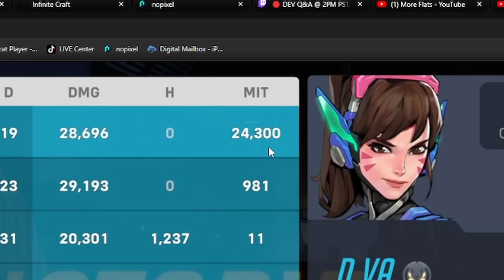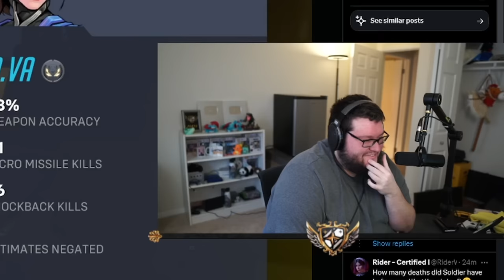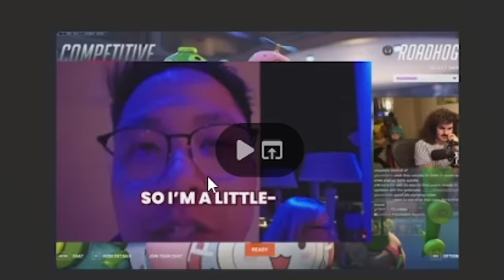The WILDEST Masters Lobby I've EVER Spectated In Overwatch 2